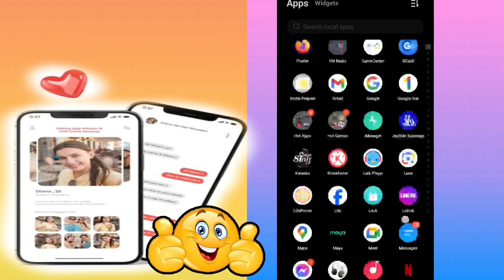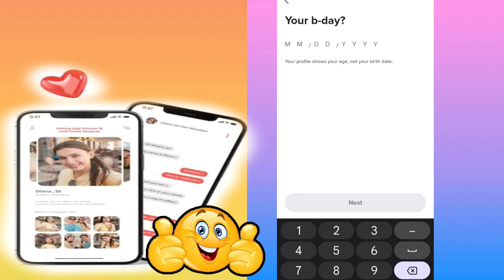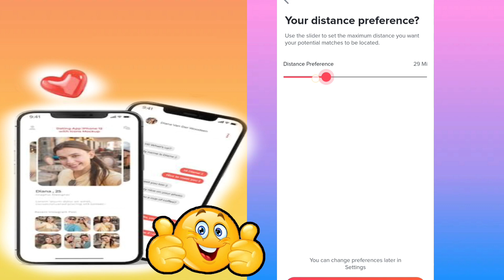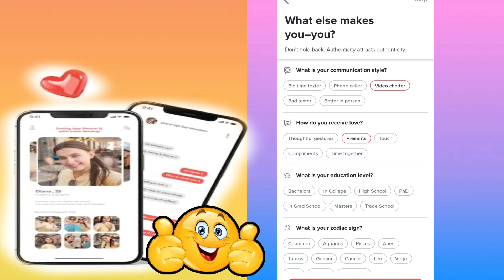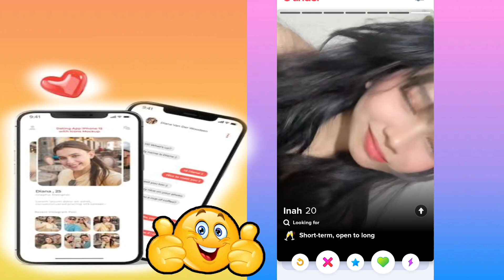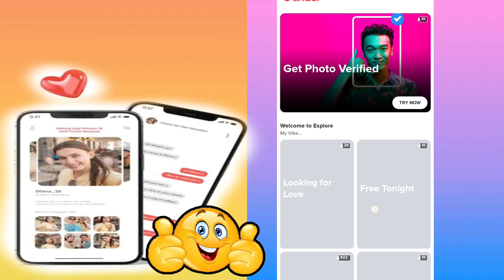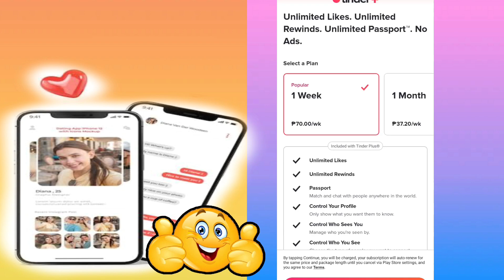How to use the TINDER dating app? Basic guide 2024